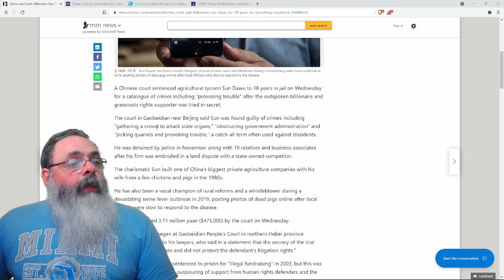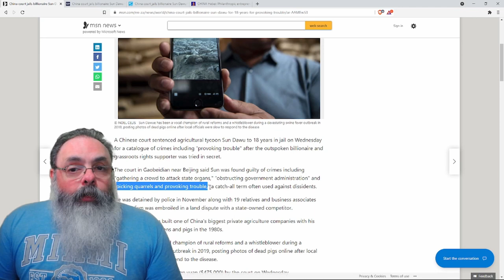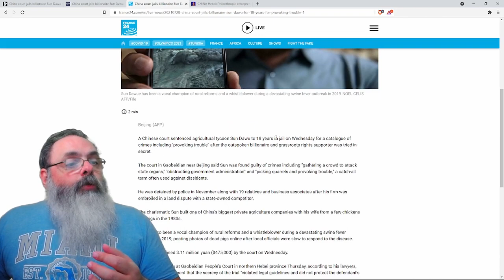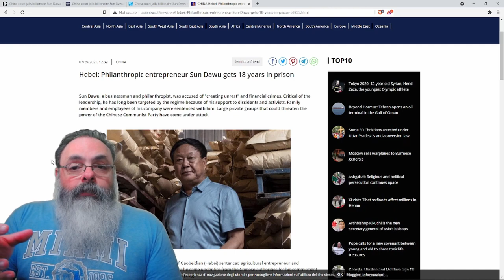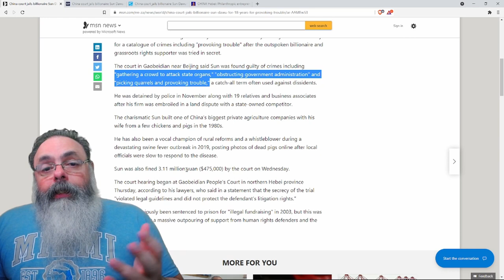Governo chinês prende empreendedor Sun Dawu por "provocar problemas" para o governo